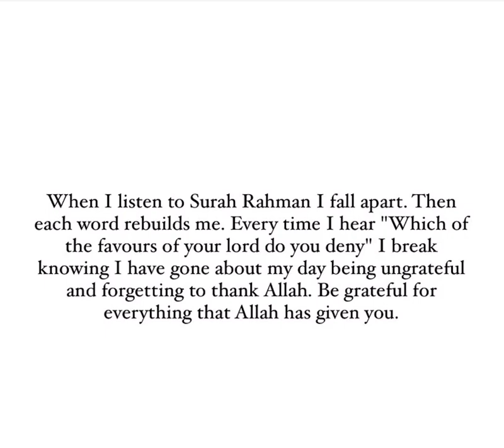No one is there for you like Allah(SWT) 🤲🙏